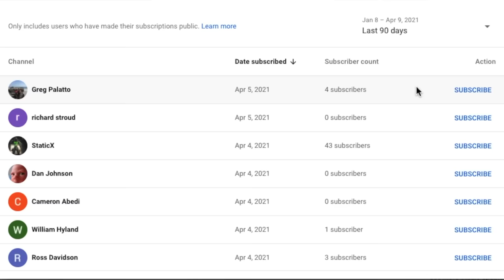One Month With My Rebel 1100! Worth The Upgrade?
How has it already been ONE MONTH with my Rebel 1100?! This month has flown by! I figured I'd take the time to go over exactly what my first month with the new Honda Rebel was like by going over everything I've done with the bike, the pros and cons of the bike, my future plans with the bike, how the Rebel 1100 compares to the Rebel 500, and whether I regret upgrading from my Honda Rebel 500 to my Honda Rebel 1100!

Of course, in typical LifeOfBurch fashion, I couldn't just give you a boring review, so we headed to grab some Rise Up Coffee and some tacos from my favorite local taco truck while I went over the one month review of my Rebel 1100! It's an unbeatable combo!

v v v v v v v v v v v v v v v v v v v v v v v v v v v v v v v v v v v v v v v v v

Rebel 1100 Radiant Cycles Shorty GP Exhaust

Rebel 300/500 Radiant Cycles Shorty GP Exhaust
Rebel 300/500 Passenger Seat/Foot Peg Kit
Rebel 300/500 T-Rex Racing Exhaust/Frame Sliders
Rebel 300/500 MZS Tuning Adjustable Levers

My Camera
My Microphone

My Gear-
Helmet- Bell Qualifier DLX with Transitions Face Shield
Jacket- Joe Rocket Phoenix Ion